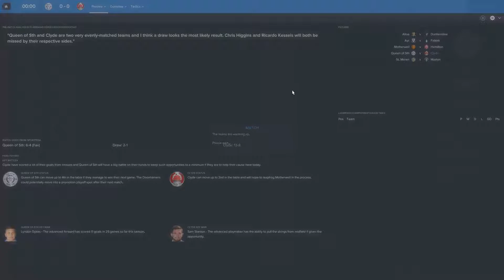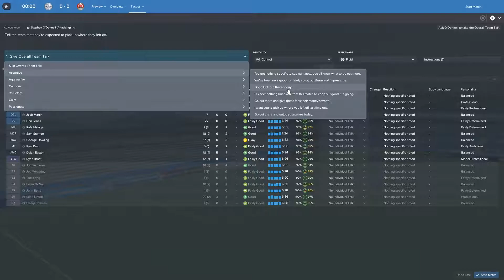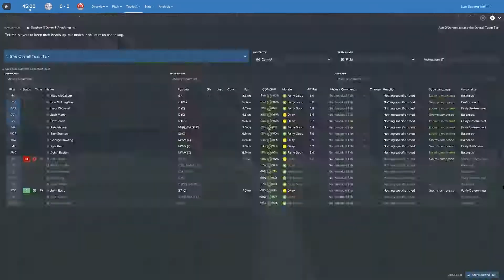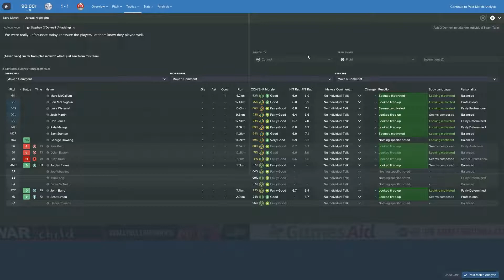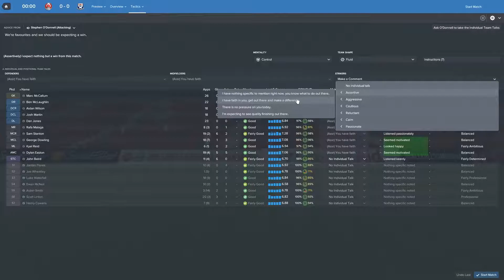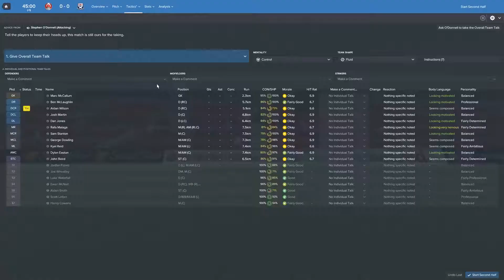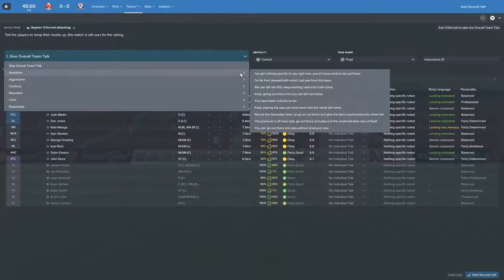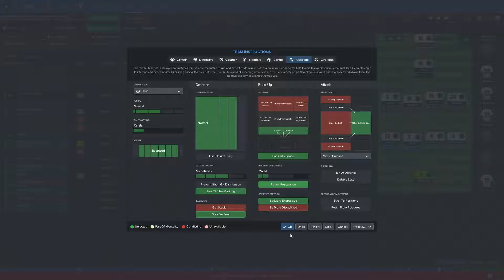Scottish Hero | Episode 28 | Football Manager 2017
Welcome to Scottish Hero, a let's play Football Manager 17 series where I try do get the National Hero achievement as the manager of Clyde FC.